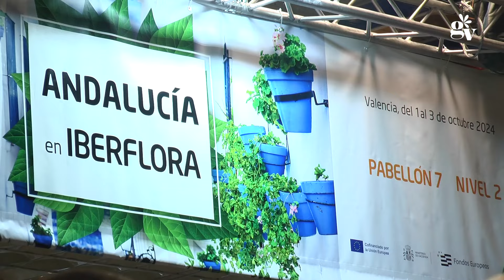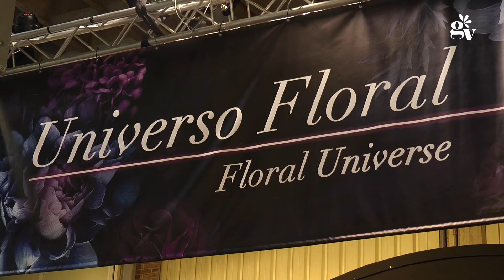Iberflora 2024: Inauguración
Reportaje sobre la inauguración de Iberflora, la 53 edición de la feria más importante del sector verde